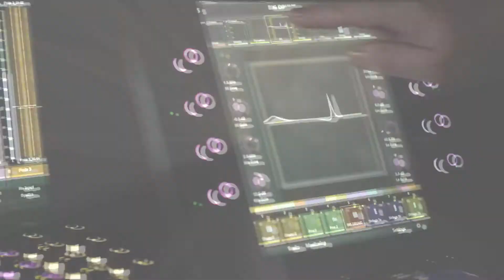Avid S6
Avid redeﬁne una vez más las mezclas con la nueva superﬁcie de control S6. Combinando lo mejor de las líneas de productos líderes en la industria, ICON y System 5, en un nuevo diseño modular revolucionario, la S6 ofrece un control de estudio inteligente con ergonomía superior, para una experiencia intuitiva e inmersiva para los operadores de audio de hoy. Y debido a que está construida con una tecnología probada, preferida por los mejores profesionales del audio en los ambientes de producción más exigentes, la S6 ofrece el desempeño que necesitas para completar los proyectos más rápidamente y entregar las mezclas con el mejor sonido posible.